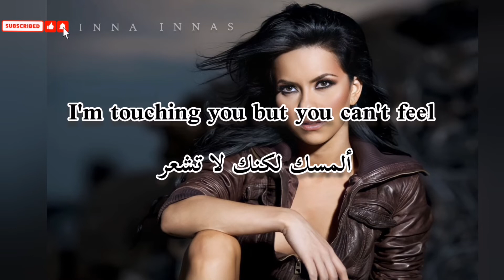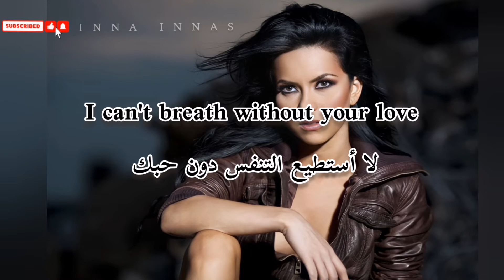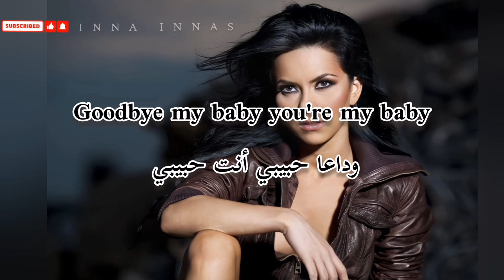INNA - Goodbye مترجمة |Arb Eng| Lyrics